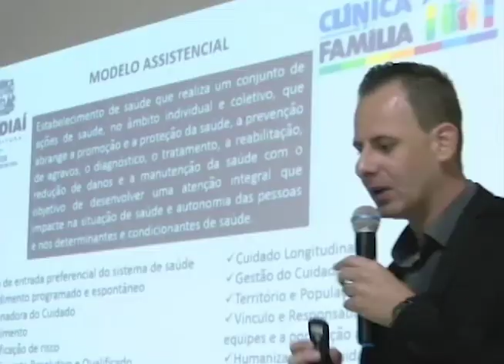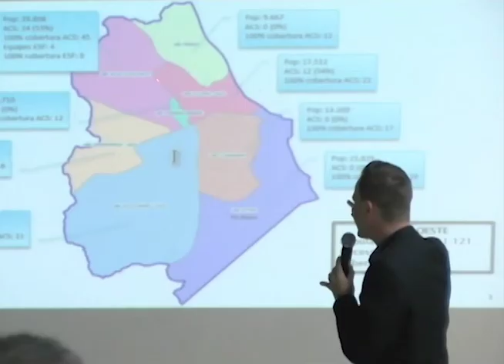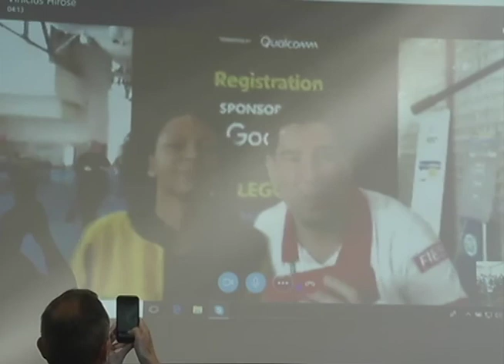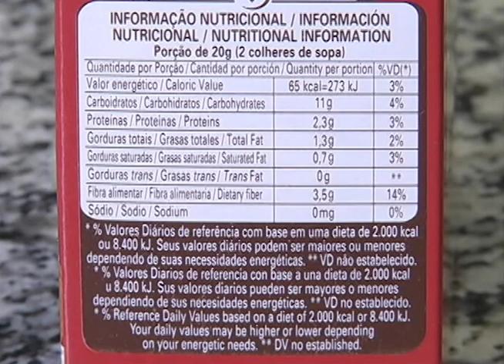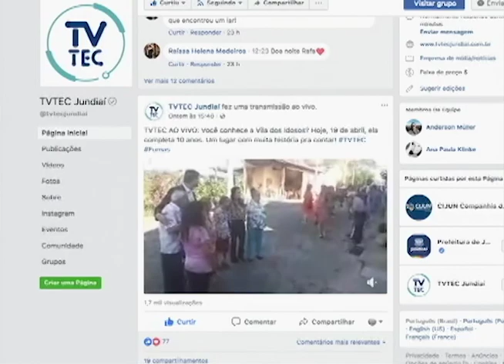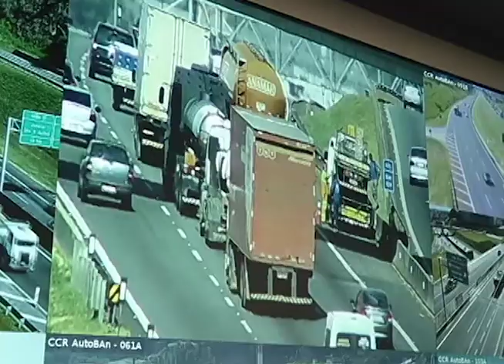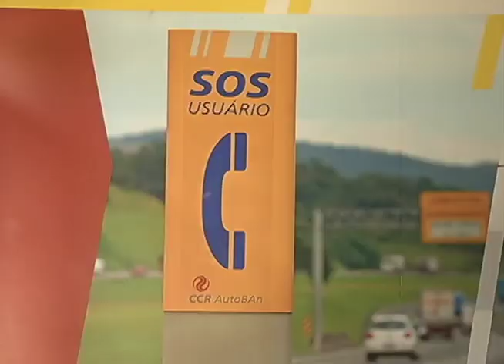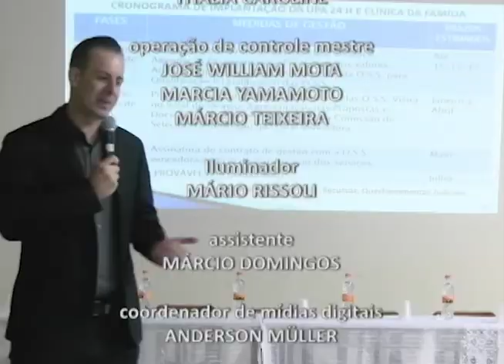Jornal TVTEC | Edição 20/04/2018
O Jornal TVTEC desta sexta-feira (20) destaca a inauguração da nova unidade do Sesi em Jundiaí e os 70 anos da rodovia Anhanguera!